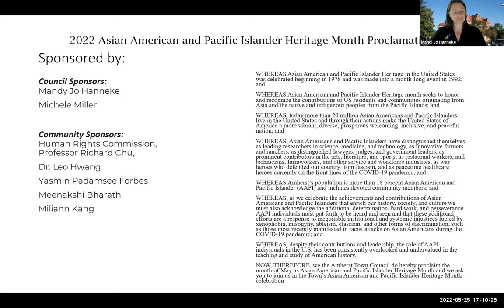Asian American Heritage Month Celebration May 25, 2022